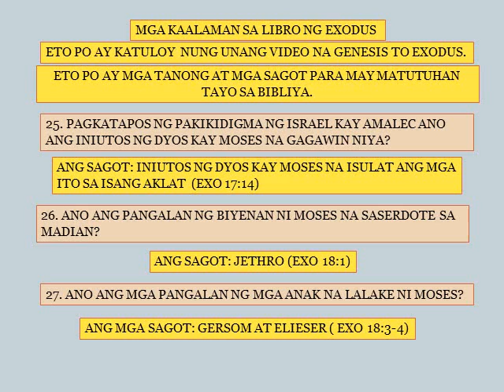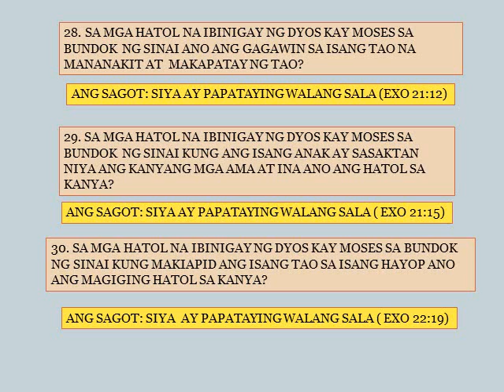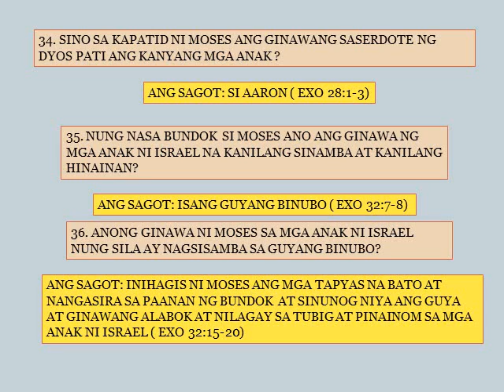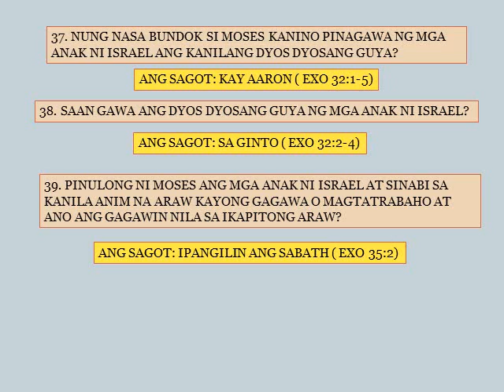MGA KAALAMAN SA LIBRO NG EXODUS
bibliya , relihiyon